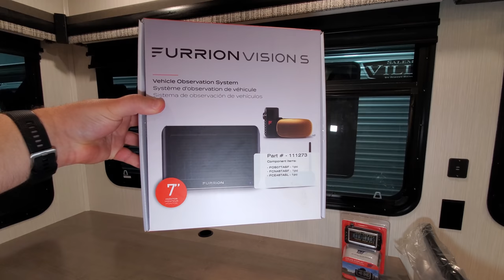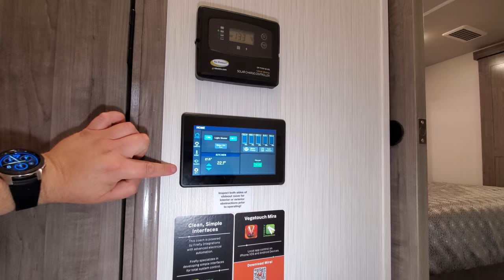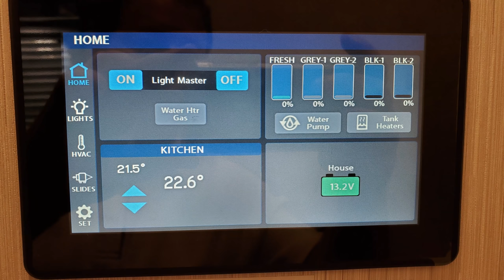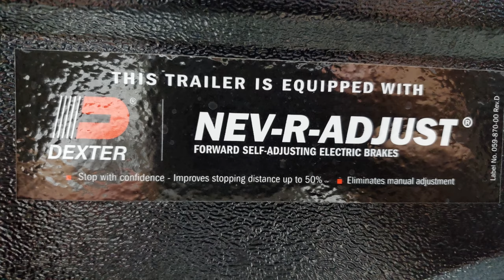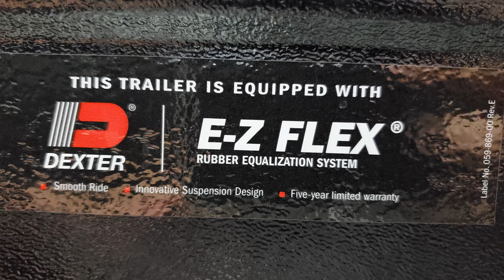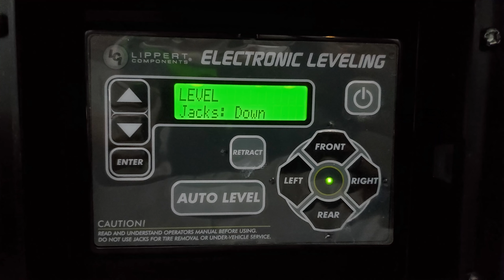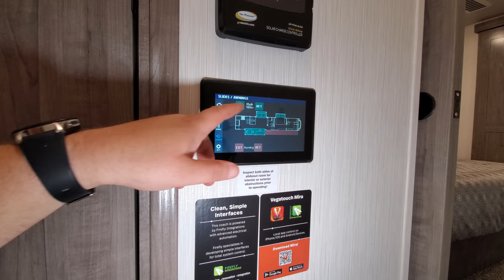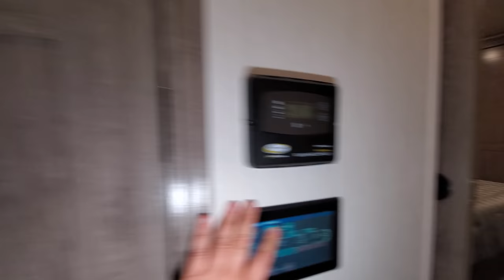2021 Cedar Creek 388RK Rear Kitchen 5th Wheel @ Couchs RV Nation a RV Wholesaler Camper Walk Through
It's Ray here again with another All About RV's video and we are taking a look at the new 2021 Forestriver Cedar Creek 388RK fifth Wheel camper today. This is a rear kitchen fifth wheel. This is the newest version of the Cedar Creek fifth wheel line up 8/21/2020 so this is different then the early 2021 version. In this RV tour video you will see the new exterior and interior changes that the Forestriver RV  factory has done to the Cedar Creek brand for their Mid-year model change up.

Special thanks to Couch's RV Nation for letting me Video their RV's. Be sure to check them out if you have any question's or would like to purchase one as they are one of the few RV Wholesalers.

2021 Cedar Creek 388RK Fifth Wheel
Retail Price: $97,190.60
Sale Price: $61,703.00
Equipment:
Carbon Monoxide Detector
Cedar Creek Advantage Package
Cedar Creek Convenience Package
Power Package
RVIA Seal
Standard Exterior
Interior Decor, Linen
4 Camera Safety Security System
Self Regulating Bedroom Wall Heater
Slide Room Awning Toppers
Luxury King Mattress
Carpet w/ Rebond Carpet Pad, Bedroom
The RV Nation Advantage Features included with every new RV Purchase!
12V Deep Cycle Battery - Free!
Propane in Tanks - Free!
Dealer Prep - Free!
North American Service Network - Free!

2021 CEDAR CREEK 388DB SPECIFICATIONS
Hitch Weight: 2,220 lb.
GVWR: 18,000 lb.
UVW: 13,064 lb.
CCC: 4,936 lb.
Exterior Length: 40' 3"
Exterior Height: 13' 5"
Exterior Width: 96"
Fresh Water: 57.00 gal.
Gray Water: 82.00 gal.
Black Water: 82.00 gal.
Awning Size: 18'

Video Chapter Start Times:
2021 Cedar Creek 388RK Intro: 0:00
2021 Cedar Creek 388RK Interior Tour: 0:26
2021 Cedar Creek 388RK Exterior Tour: 16:03
2021 Cedar Creek 388RK Interior Closing: 31:50